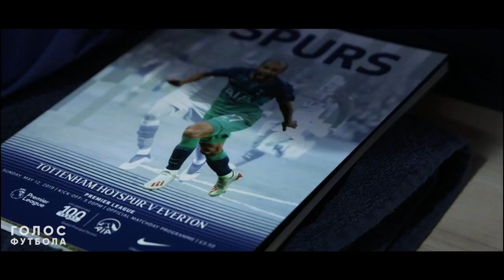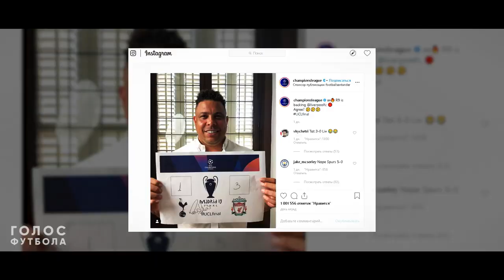НЕОЖИДАННЫЙ ПРОГНОЗ НА ФИНАЛ ЛИГИ ЧЕМпяваавпяпПИОНОВ ОТ ЗВЕЗД ФУТБОЛА Голос Футбола